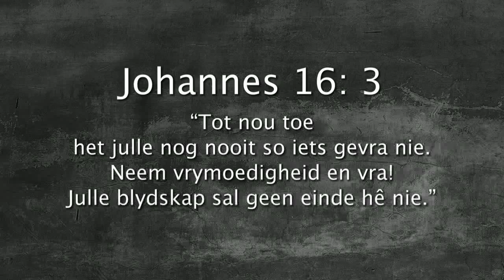Oordenking 20 Julie 2017